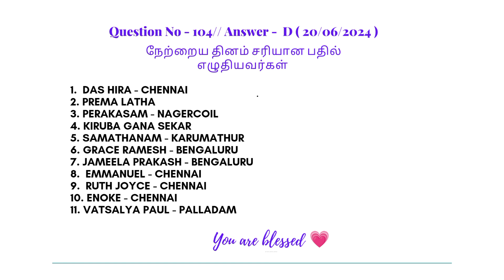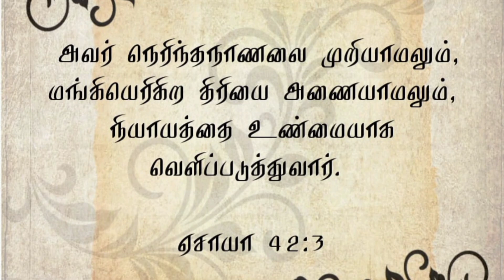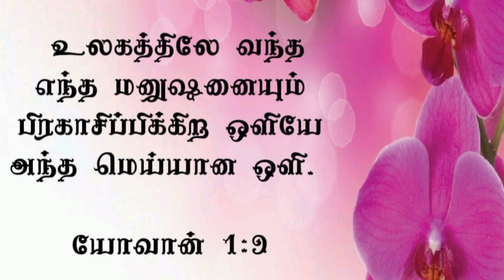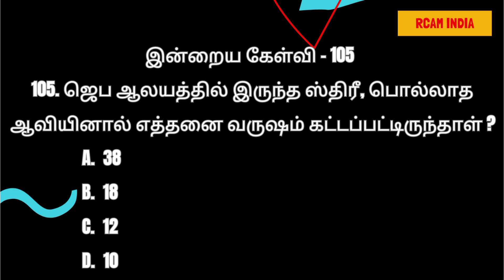உங்களை கர்த்தர் தலை நிமிர்ந்து நடக்கும் படி செய்வார் 💕